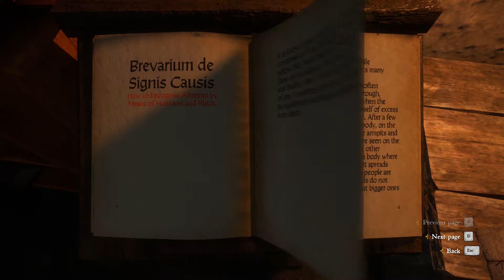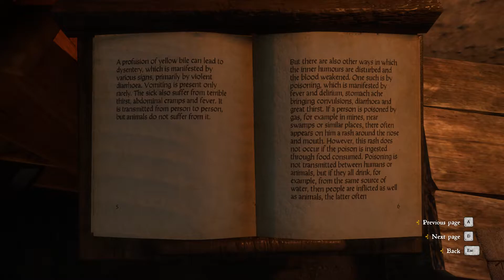Kingdom Come: Deliverance - Part 23 - The Plague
Kingdom Come: Deliverance is a historical RPG set in 15th-century Bohemia where powers clash for the throne of the kingdom.